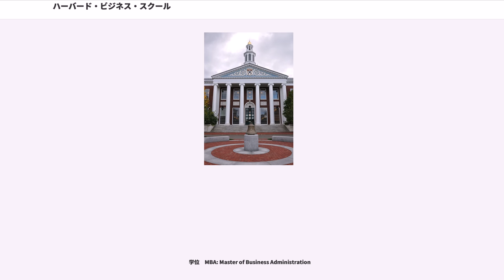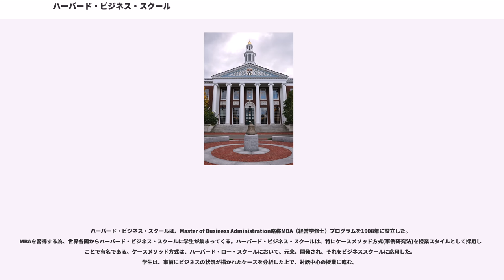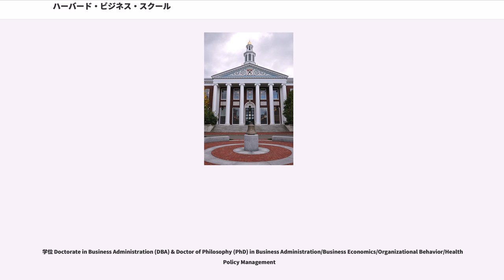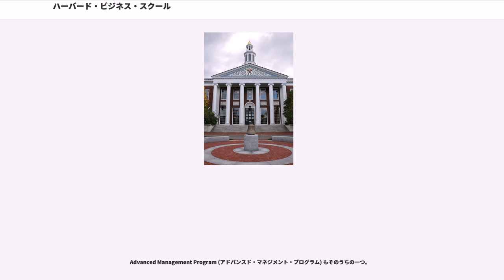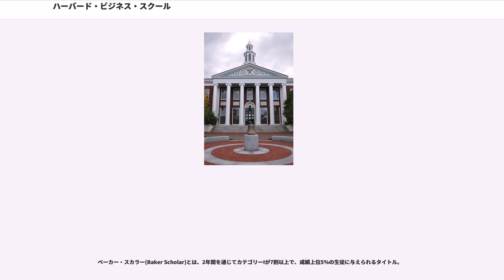ハーバード・ビジネス・スクール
ハーバード・ビジネス・スクール （）は、ハーバード大学の経営大学院である。最も伝統的なビジネススクールのひとつであり、Business Weekの2016年のランキングでは全米で第1位、QS World University Rankingsでは世界第1位、Finantial Timesでは世界第4位に選ばれている。M7の参加校。

学位　MBA: Master of Business Administration

日本語学位名　経営学修士

ハーバード・ビジネス・スクールは、Master of Business Administration略称MBA（経営学修士）プログラムを1908年に設立した。MBAを習得する為、世界各国からハーバード・ビジネス・スクールに学生が集まってくる。ハーバード・ビジネス・スクールは、特にケースメソッド方式(事例研究法)を授業スタイルとして採用したことで有名である。ケースメソッド方式は、ハーバード・ロー・スクールにおいて、元来、開発され、それをビジネススクールに応用した。学生は、事前にビジネスの状況が描かれたケースを分析した上で、対話中心の授業に臨む。

学内は、ハーバード大学のメインキャンパスから、チャールズ川を挟んだ向こう側であるボストン市オールストンにある。ケネディスクールと向かい合わせである。

日本人留学生数は、日本経済の伸長に伴い、一時期増加傾向にあった。しかし、現在は減少し、年十人弱で推移している。東京地区において活躍しているハーバード・ビジネス・スクール卒業生の人数は250人程度である。

学位 Doctorate in Business Administration (DBA) & Doctor of Philosophy (PhD) in Business Administration/Business Economics/Organizational Behavior/Health Policy Management

日本語学位名 経営学博士

将来ビジネススクールで教鞭をとる教授・研究者の養成を目的としたプログラム。会計学(Accounting & Management)、 マーケティング(Marketing)、 ビジネス経済学(Business Economics)、経営管理(Management)、 組織行動(Organizational Behavior)、 戦略(Strategy)、技術&オペレーション管理(Technology & Operation Management)、医療政策管理(Health Policy Management)の8プログラムに各10数名在籍している。各プログラムに1学年若干名が在籍している。

最初の2年間は専門分野を中心にコースワークと研究論文の提出が必須とされ、その後2〜4年間が博士論文の執筆に費やされる。また、在学中にハーバード大学の学部生向けセミナーやハーバード・エクステンション・スクールの修士課程、及び、ビジネススクールでのMBA課程の授業の一部で教鞭をとることが必須とされている。

ビジネススクールに置ける他のプログラムと異なり、授業料は免除され、加えて大学の教員・研究員として毎月の給料が支払われる。博士号取得後、大半の卒業生はハーバード大など欧米を中心に世界各国のビジネススクールの助教授に就任する。

著名な卒業生にはマイケル・ポーター、クレイトン・クリステンセン、日本人では、石倉洋子、藤本隆宏、國領二郎などがいる。2016年現在、日本人が1名在籍している。

プログラム名　AMP：Advanced Management Program　(certificate program)

日本語名　アドバンスド・マネジメント・プログラム　（学位なしの社会人教育プログラム）

ハーバード・ビジネス・スクールには、学位取得できるMBA/DBAプログラムの他に、学位とは無関係な短期の経営人材養成プログラムが多くある。

Advanced Management Program (アドバンスド・マネジメント・プログラム) もそのうちの一つ。

AMPは、八週間に渡る経営人材養成プログラムで、数多くのグローバル企業のCEOを輩出している。授業料は、2カ月間で7万5000ドル（およそ750万円）。大手グローバル企業からの社費派遣者が主な受講者で参加するには厳...